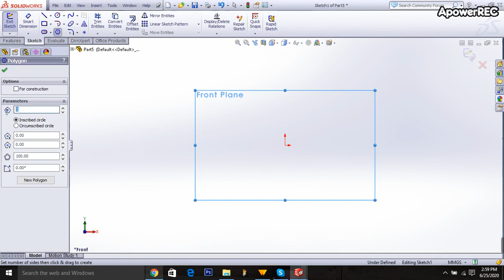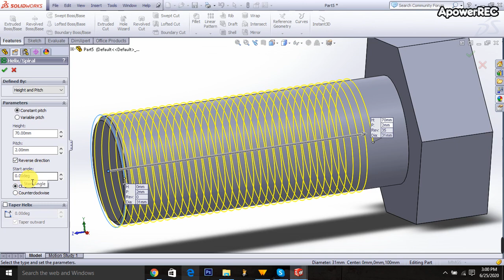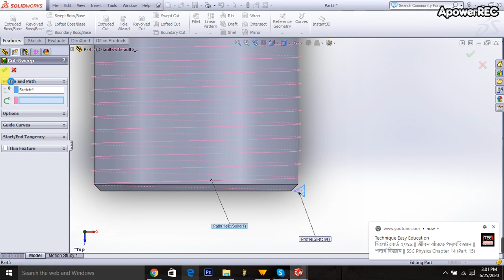How to make a threat Bolt in Solidworks - Redesign Engineering